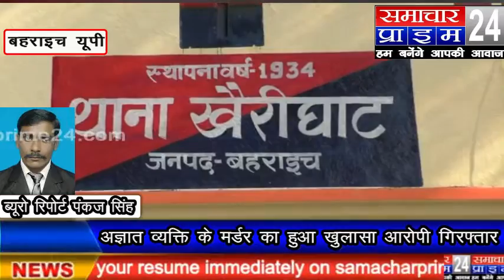अज्ञात व्यक्ति के मर्डर का हुआ खुलासा आरोपी गिरफ्तार